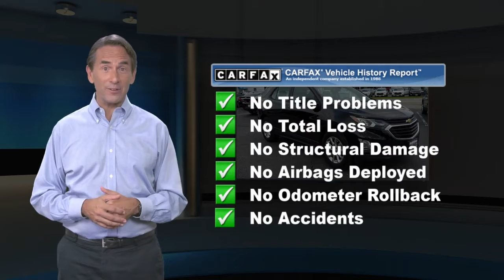Used 2020 Chevrolet Equinox LS, Waldorf, MD AA1481A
2020 Chevrolet Equinox LS 4D Sport Utility Mosaic Black Metallic 6-Speed Automatic Electronic with Overdrive Awards:* 2020 IIHS Top Safety Pick with specific headlightsWaldorf Chevrolet Cadillac is Dedicated to Excellence! Price excludes taxes, tags, $499 Maryland processing fee. This vehicle is located at the Waldorf Chevy Cadillac store.

[RLVID:6541:b3b21005d020d50c:66730a4a35a83641:1]